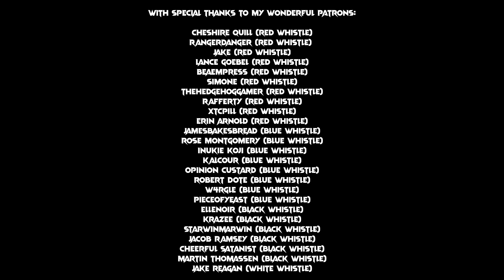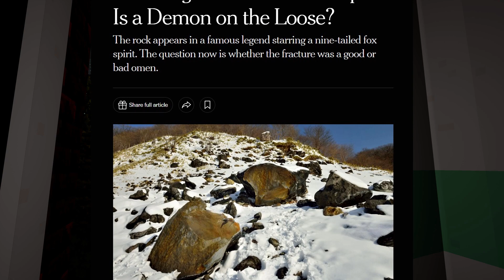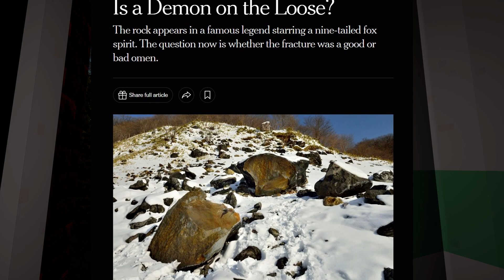Fuan No Tane - A Deep Dive (Part 2)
Welcome back to the wonderful world of Masaaki Nakayama, who you might know from his amazing PTSD Radio series and my own jumpscare filled deep dive on that.

Turn down the lights as we enter a world more disturbing than Skibidi Toilet, scarier than that Five Nights At Freddy's movie and just really damn good.

If you want to help myself and Mrs. Owl to fund improvements to my setup, pay our rent, buy Baby Owl the necessaries and ensure this channel's survival into 2024, you can - via our Patreon!